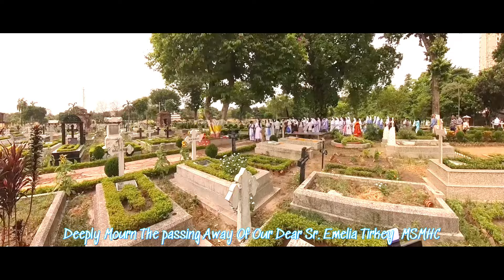SR. EMELIA TIRKEY - MSMHC || BORN ON 20.11.1933 || PROFESSION : 05.12.1960 || DIED ON 05.05.2024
FUNERAL MASS
SR. EMELIA TIRKEY - MSMHC
MARY IMMACULATE PROVINCE KOLKATA
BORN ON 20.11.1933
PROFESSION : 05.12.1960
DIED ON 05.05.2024